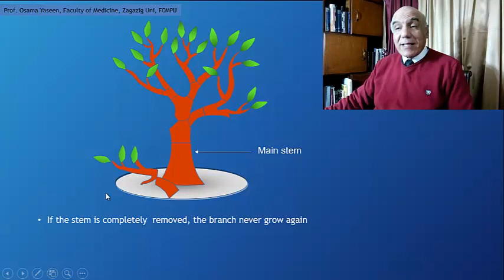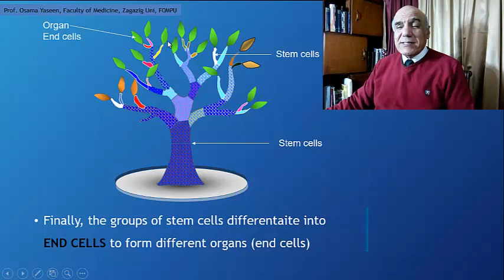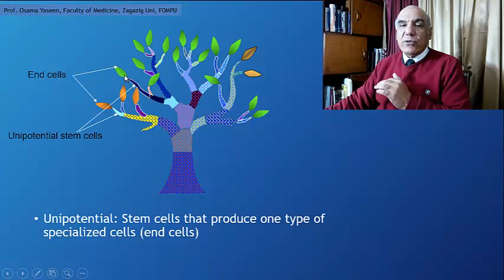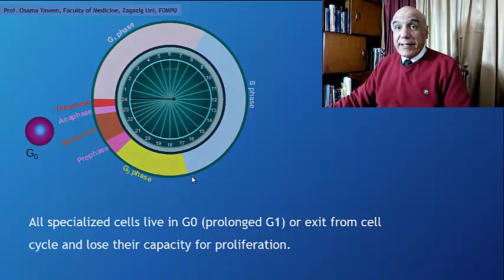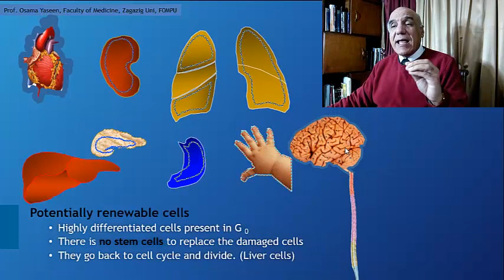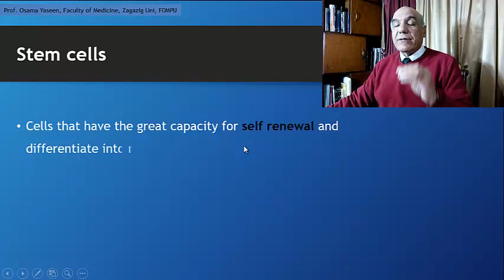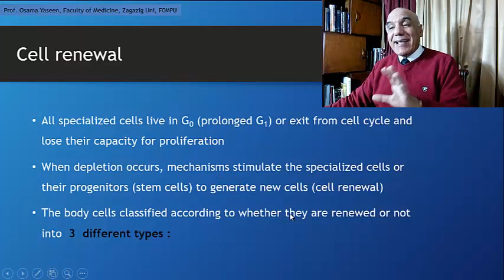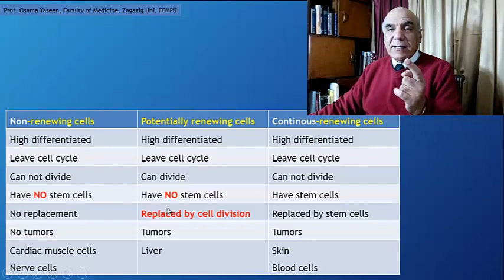Cytogenetic 5- cell Renewal